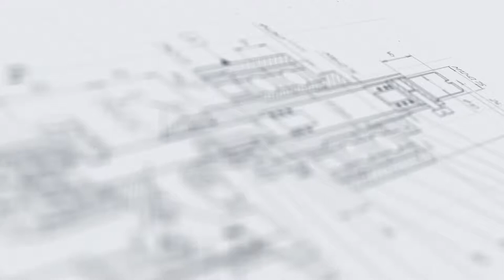Линия розлива чистящего средства (бытовая химия), укупорка тары с тригер-помпой и этикетировка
На видео показан розлив чистящего средства в высокую тару, с последующей укупоркой триггер-помпой и этикетировкой.

Полностью автоматизированные линии розлива имеют множество преимуществ. С помощью них предприятие может экономить на числе работников на участке фасовки продукции, лучше осуществлять контроль качества и наращивать производительность.
Розлив бытовой химии представляет собой особый вид технологических процессов, которые имеют ряд особенностей. Например, при розливе химических жидкостей, таких как моющие средства, шампуни, жидкое мыло, приходится иметь дело не только с вязкостью, но и с тем, что продукт сильно пенится.
Линия Мастер для бытовой химии осуществляет наполнение без вспенивания и может работать с канистрами, бутылками со спрей-дозаторами, флаконами с триггер-помпой или колпачками типа диспенсопак, а также с другими флаконами и крышками разной формы. Конструкция линии позволяет выполнить переналадку на другой тип/размер бутылки всего за час.
Данная линия строится на модульной архитектуре, являющейся основополагающей для всех выпускаемых линий розлива. Несомненным плюсом схемы линии является её гибкость, позволяющая при необходимости варьировать с включенными элементами. Например, отказаться от модуля этикетировки/датировки.
Линия розлива Мастер предназначена для фасовки (розлива, укупорки и этикетировки) густых и пенящихся продуктов (бытовая химия) во флаконы. Изделие может применяться на химических, фармацевтических, косметических и пищевых производствах.
Автоматическая линия Мастер для бытовой химии является универсальной и позволяет осуществлять фасовку, укупорку и этикетировку тары различного объема и форм-фактора от 500 миллилитров до 5 литров. Линия спроектирована и настроена на розлив пенящихся жидкостей в различную тару с последующей укупоркой различными типами колпачков и этикетировкой с нанесением как круговой, так и двусторонней этикеток на флакон и канистры. Линия проста в переналадке, удобна и может работать с гутсыми и пенящимися продуктами.
Принцип работы
Перед запуском в приемную емкость заливается продукт, на транспортер подается тара. Включается блок розлива, на панели устанавливаются все необходимые настройки.
На пульте управления на главной странице при установленных настройках изделия нажимается клавиша «Старт» и тара начинают двигаться по транспортёру, который перемещает флаконы последовательно в позицию розлива под сопла дозаторов, датчик  отсчитывает флаконов, срабатывают отсекатели, производится фиксация тары, опускаются дозаторы, далее происходит розлив продукта. После розлива тара освобождается и двигается далее по транспортеру на позицию укупорки.
Тара, с предварительно накинутыми на нее крышками, двигаясь по транспортеру, поступает в технологическую зону укупорки. Производится закрутка крышки с заданным моментом, после чего тара освобождается и движется далее по транспортеру на позицию этикетировки.
Отделение этикеток от носителя (подложки) происходит за счет перегиба подложки из силиконизированной бумаги вокруг адаптера установки. Подложку протягивает ведущий ролик, соединенный с валом шагового привода аппликатора.
Использованную подложку подматывает приемная ось. Подложка  закрепляется на ней с помощью устройства зацепления,  обеспечивающего быструю зарядку рулона и быстрый съём использованной подложки.
Преимущества
Для регулировки уровня продукта в емкости установлен поплавковый датчик. При низком уровне жидкости датчик запускает работу насоса, который заполняет емкость продуктом
При необходимости нанесения этикетки на две противоположные плоские поверхности тары используются два этикетировщика, если этикетку требуется нанести на одну поверхность, то используется один аппликатор
Можно использовать тару любой формы и различного материала
Возможность работы с большим диаметром тары
Дозирование густых и пенящихся продуктов
Удобная панель управления
Точное позиционирование тары под соплами
Оборудование имеет аварийную кнопку «стоп» и удобную панель управления.
Варианты исполнения
Данная установка может подвергаться модификации:
- установка системы счета продукции и системы отбраковки
- установка специальных сопел с пеноотсосом (для особо пенящихся продуктов)
- увеличение объема бака (приемной емкости) для продукта
Безопасность
Защитное укрытие обеспечивает защиту продукта при розливе от возможного внешнего (механического) загрязнения.